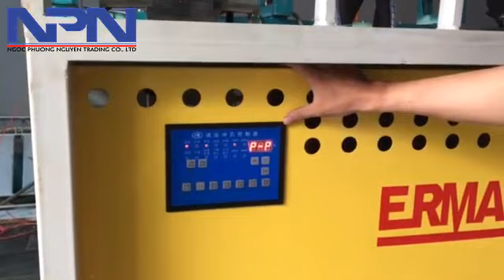MÁY ĐỘT DẬP Y80 2 XYLANH | Nhanh Gọn - Chính Xác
Công ty TNHH TM Ngọc Phương Nguyên  chúng tôi là một đơn vị hàng đầu trong lĩnh vực nhập khẩu và phân phối thiết bị tại Việt Nam
Chúng tôi cung cấp máy - thiết bị - vật tư tiêu hao cho tất cả các ngành nghề sản xuất - chế tạo
- Máy chế biến gỗ : Máy dán cạnh , máy cắt CNC , máy CNC Router , máy cưa bàn trượt , máy tiện khắc gỗ , máy đục mộng gỗ bán tự động , máy đục mông gỗ tự động
-Máy xây dựng : Máy xoa vữa , máy xoa hồ , máy chát tường , máy phun vữa 220v , máy phun vữa 380v , máy phun vữa chạy xăng
-Máy ngành kính : Máy cắt kính , máy cắt cnc , máy hít kính , máy sản xuất kính
Chúng tôi luôn có những kỹ sư với trình độ cao sẵn sàng phục vụ mọi lúc mọi nơi .
Tất cả các sản phẩm được xác minh nguồn gốc xuất sứ minh bạch với khách hàng